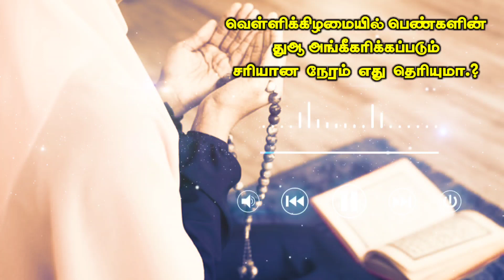வெள்ளிக்கிழமையில் பெண்களின் துஆ அங்கீகரிக்கப்படும் சரியான நேரம் எது தெரியுமா.?